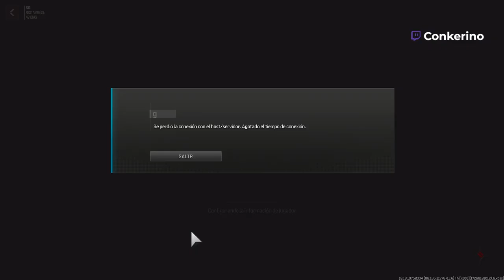ULTIMA MISION ZOMBIES | SALE MAL